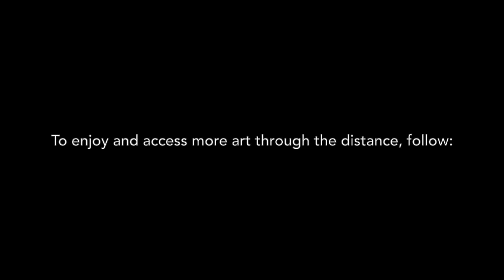AR130 Painting Students show pieces with original music composition by VPA Major Stephanie Jacher.